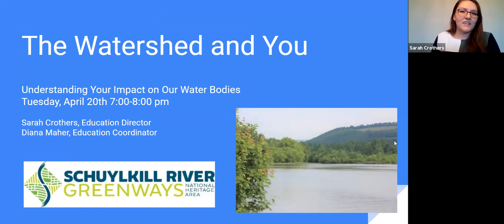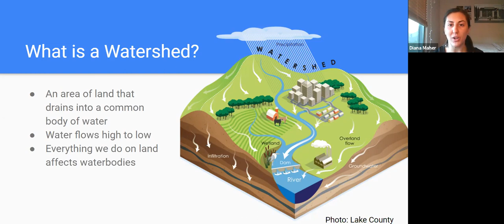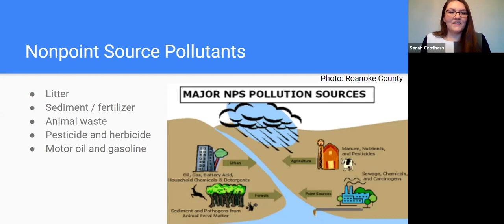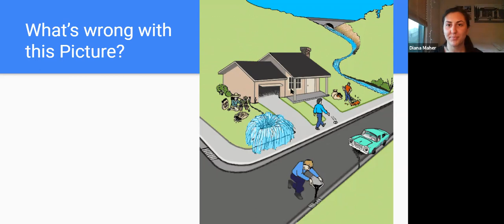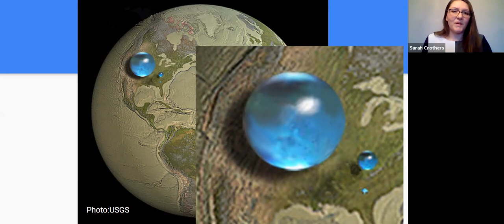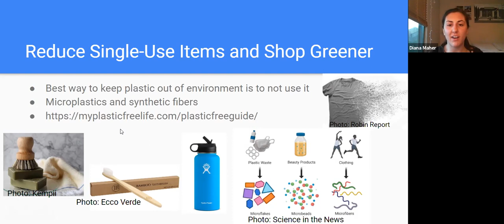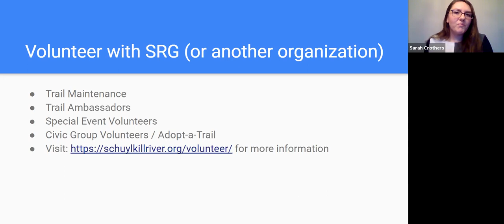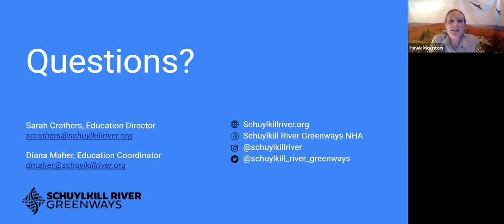The Watershed and You Understanding your Impact on our Water Bodies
Hawk Mountain and Schuylkill River Greenways NHA are excited to present “The Watershed and You: Understanding Your Impact on Our Water Bodies.” Learn more about the Schuylkill River Watershed and how we can change our habits to improve the environment. Understand how pollution affects water bodies and how to get involved in a citizen science opportunity to track pollution.